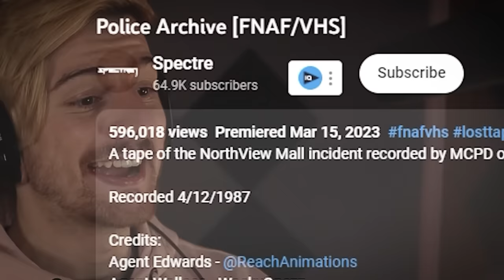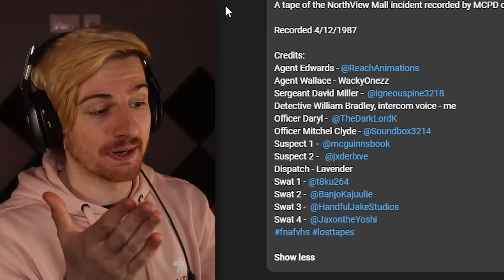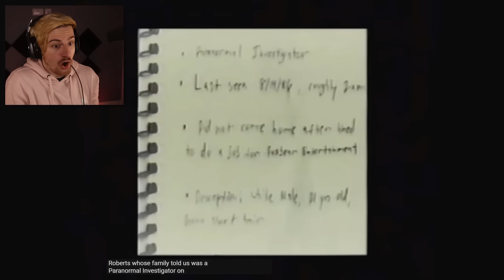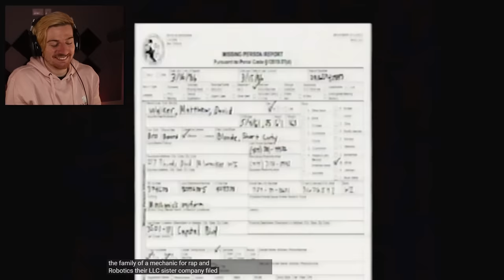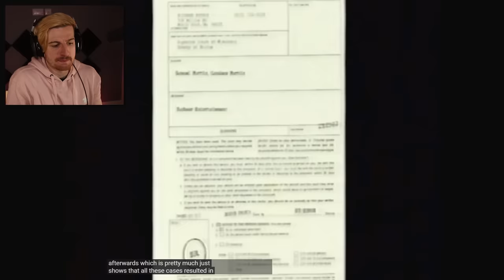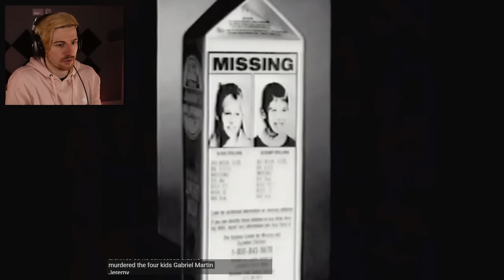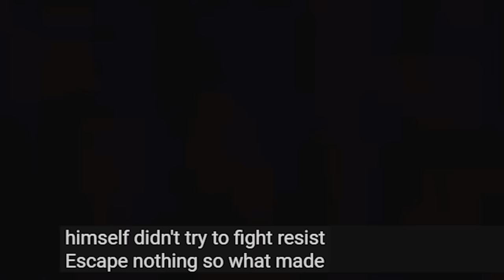GENUINE FEAR FROM THIS FNAF VHS VIDEO. | Police Archive (REACTION)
Welcome to another FNAF VHS Reaction video! Today we're checking out he talented Spectre's newest FNAF/VHS video called Police Archive. This one is amazing.